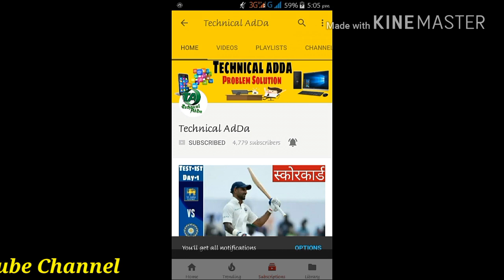MP में अब अप्रैल से खुलेंगे सरकारी स्कूल | Govt.Plan to Start Schools in April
The state government, which has implemented the NCERT syllabus, can start teaching sessions in schools beginning April. The school education department has once again sent this proposal to school education minister for approval. According to sources, the final decision on this by Chief Minister Shivraj Singh Chauhan will be done. According to officials of the school education department, in the same way that the government schools in the state will start from April on the same pattern as private schools related to central schools and CBSE. Vacation will take place after school takes some days. It is worth noting that the department had tried to implement it from this teaching session, but this proposal was stuck due to lack of final approval. Now this proposal has been extended further. According to the officials, teachers will also get time to complete the syllabus from the beginning of the teaching session from April and students will be able to use holidays.